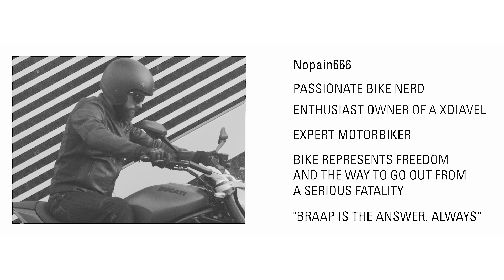The XDiavel, as told by the XDiavelisti themselves - No Pain 666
Three real Ducatisti, with the same shared passion.
We asked three of them if we could follow them during a typical day on their XDiavel, and then asked them to give us feedback on the sensations and emotions experienced during the ride.

No Pain 666: "Despite the great engine power the XDiavel offers a comfy riding position and maneuvers fairly well with sharp steering and a balanced suspension setting."